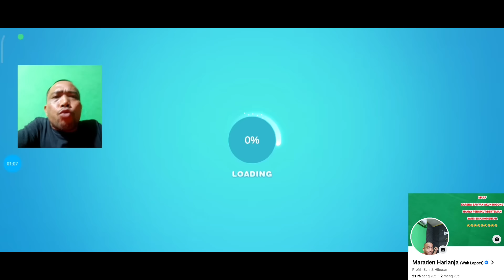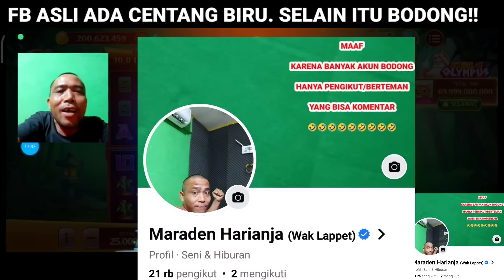WAK LAPPET BAHAGIA!! GACOR BANGET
gacor banget wak lappet